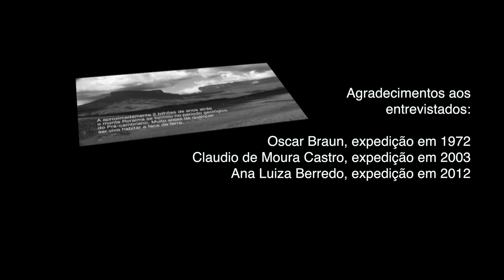Trailer do Documentário GEO 2 BI Roraima Tepui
Um novo filme sobre o Monte Roraima, com depoimentos marcantes de pessoas que estiveram no Tepui  em  diferentes expedições.
Direção e Fotografia Ricardo Braun
Agradecimentos aos
entrevistados:

Oscar Braun, expedição em 1972
Claudio de Moura Castro, expedição em 2003
Ana Luiza Berredo, expedição em 2012
Música Uakti
Água